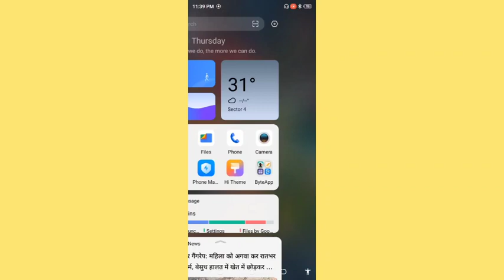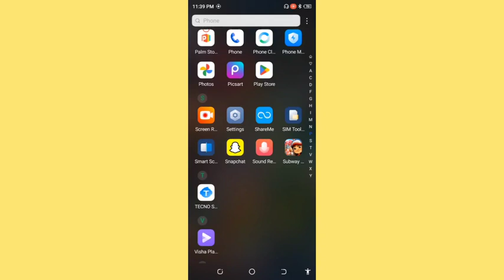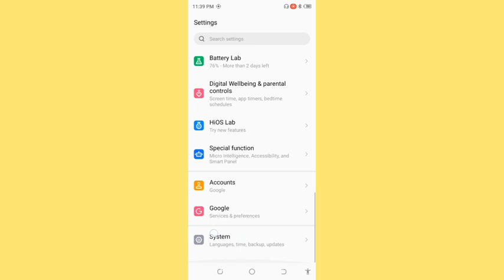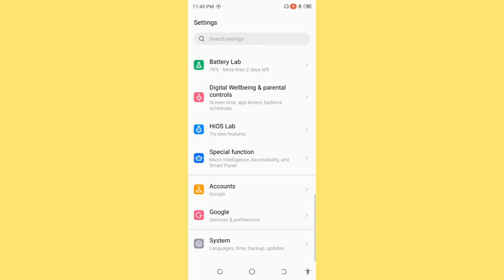How to erase all data without frp lock, Tecno Spark 10 pro me factory reset kaise karen, factory res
Best powerful CPU under 10k

60-Inch Tripod with Bag

7 Socket 6A Extension Board